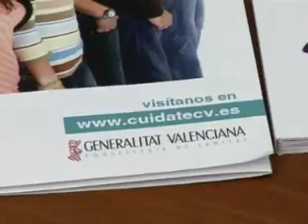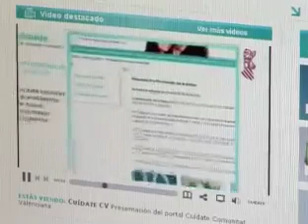Portal Cuídate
15/03/2010